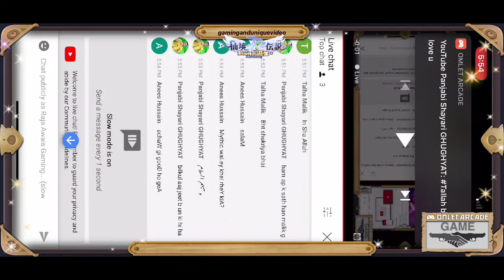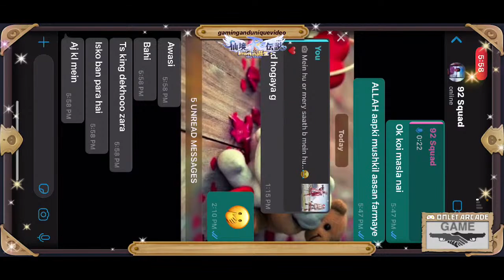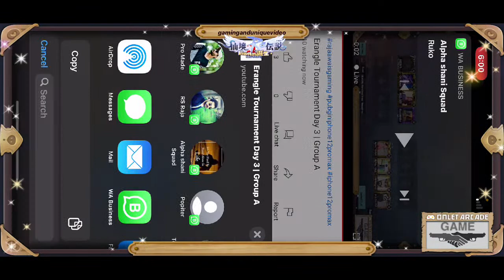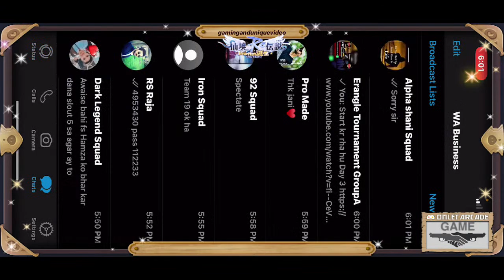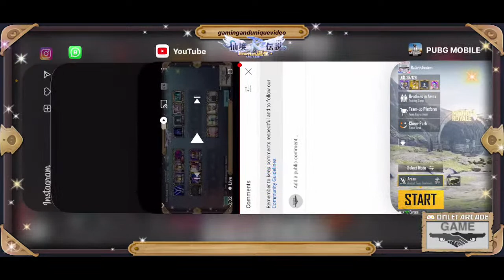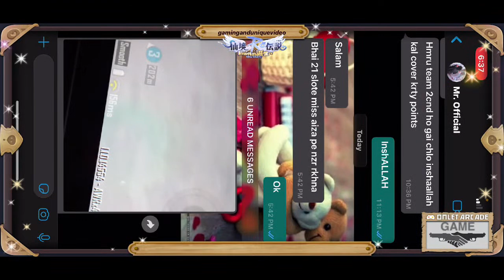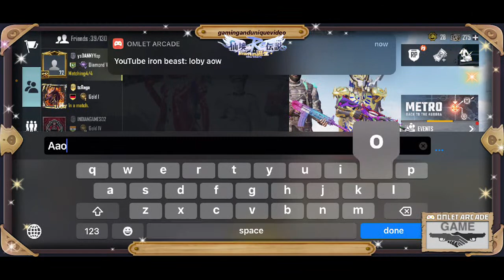Erangle Tournament Day 3 | Group A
*🎮 RAJA AWAIS GAMING🎮*

             Pubg Tournaments

🛑PRIZE - *2400UC Every Month*
🛑Entry *Free*
🛑MAP - *ERANGEL (TPP) , Tdm M24 Tournament, Tdm All Weapons Tournament *

⋅⊰ ༺۵༻ ⊱⋅

    🎮 *RAJA AWAIS  GAMING* 🎮
*RULES*

⭕No *emulator*
⭕No *hackers*
⭕No *Teamup's*
⋅⊰ ༺۵༻ ⊱⋅

Conducting BY -
*🎮 *PUBG CLUB*🎮

Played on : IPhone 12 Pro Max with Airpods Pro